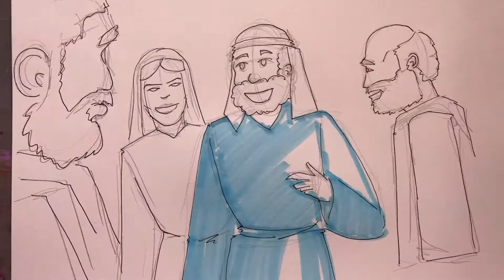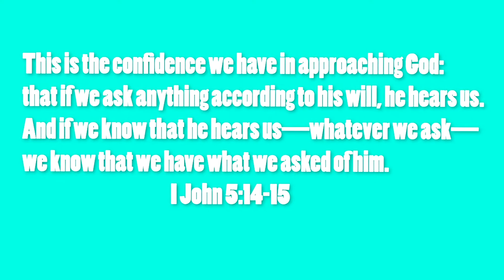CBC Kids Bible Lesson- January 23- THE POWER OF PRAYER